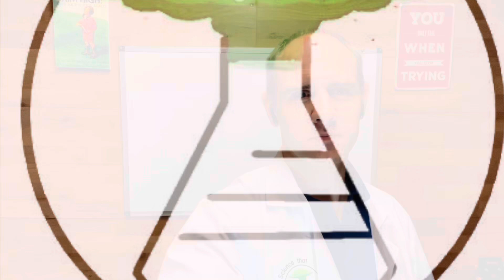Life Cycle Assessment of a paper and a plastic bag GCSE Chemistry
In this video I talk through the main points of the Life Cycle Assessment.
Using two different bags that are widely available.
When this is examined, it tends to be a long answer question. This means that your answer will require some long form of writing.
Typically, it’ll be an ‘evaluate’ or ‘compare’ sort of question and may (or may not) have some data.
In this video I give some examples of what you could write as advantages and disadvantages of both types of bag.
Use it to inform your responses when such a question arises.